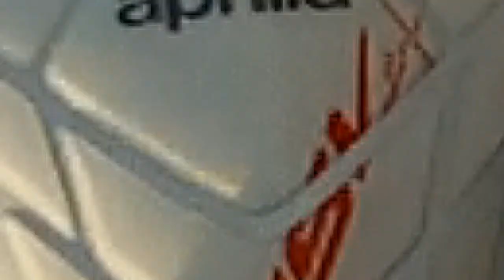Spreewaldring Crash 25911